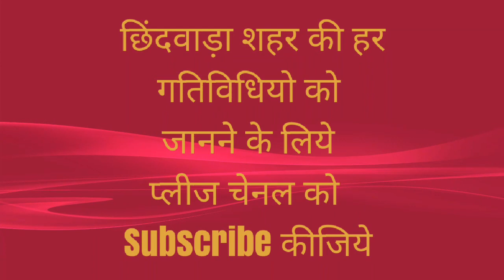IPS gourav tiwari nigam Commissinoner ekchhit gadpale ne cycle se sahar guma chhindwara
Live telecast keep watching now hope you enjoy the bicycle rideding and mantain your healthy life.